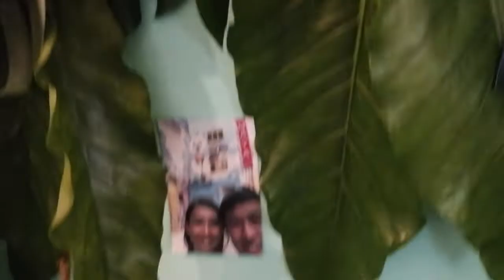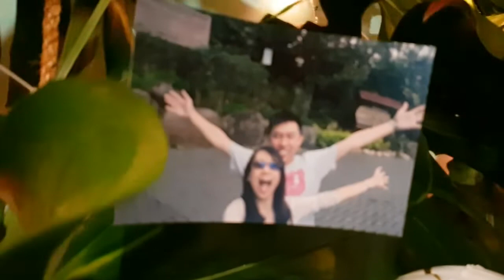【VLOG 7】Wedding Proposal on Christmas Eve 2018 | KEN & TRACY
Ken & Tracy Wedding Proposal.